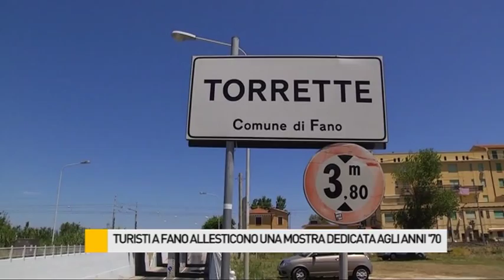Turisti a Fano allestiscono una mostra dedicata agli anni '70